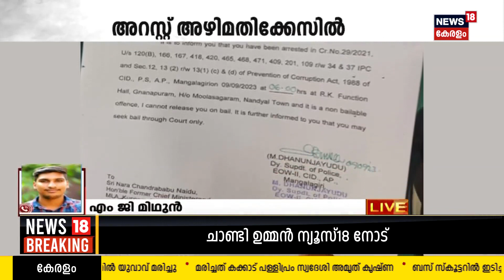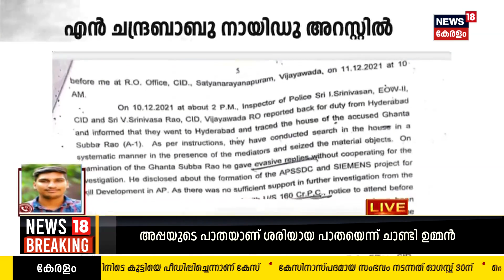Chandrababu Naidu Arrest | Andhra Pradesh മുൻ മുഖ്യമന്ത്രി അറസ്റ്റിൽ ;Nandyalaയിൽ വൻ പൊലീസ് സന്നാഹം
Chandrababu Naidu Arrest : Andhra Pradesh മുൻ മുഖ്യമന്ത്രി N Chandrababu Naidu അറസ്റ്റിൽ.Skill Development Corporation അഴിമതി കേസിലാണ് നടപടി.പുലർച്ചെ Nandyala Policeആണ് അറസ്റ്റ് ചെയ്തത് .നന്ദ്യാലയിൽ വൻ പൊലീസ് സന്നാഹം.